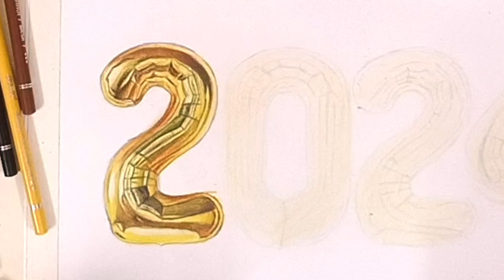Can I Draw? New Year Drawing 💗🥹